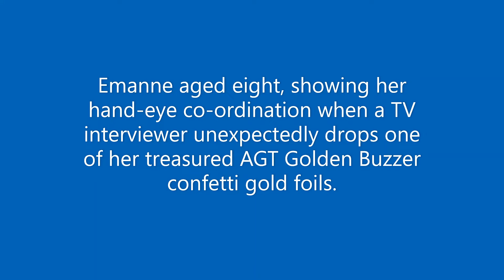Emanne Beasha / 14th March 2024 runs track relay, plus aged 8 showing hand-eye co-ordination /